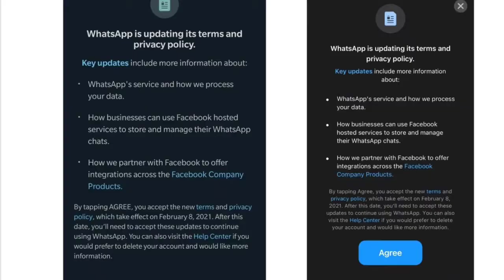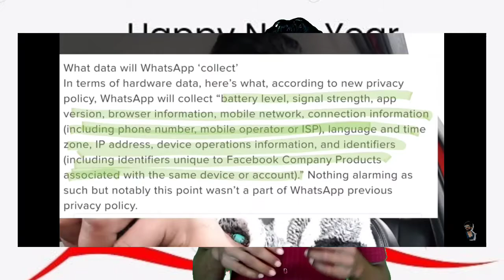WhatsApp Privacy Policy, Terms of Service Update Makes Facebook Data Sharing Mandatory | HINDI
Doston, Aaj Ka Is Video Bahut Important Hai, Jisme Humne Aapko WhatsApp Ke Naye Updated Privacy Policy Changes Bataye Hain. Agar Aap WhatsApp Privacy Policy Ko Agree Nahi Karte Ho Toh Aapka WhatsApp Account Delete Ho Jaaega And You Won't Be Able To Use WhatsApp. Watch This Video Till The End To Know Exactly What Are The New Terms Of Policy. Doston Video Ko Like Karna na bhoole hum aapke liye aisehi informative videos laate rehte hain.

Our Querios.
WhatsApp new Update
WhatsApp New Terms And privacy Policy
New Update On Whatsapp
Full Exaplian
New Update On WhatSApp 2021
Yes & No
Last Date 8 fuarbury 2021